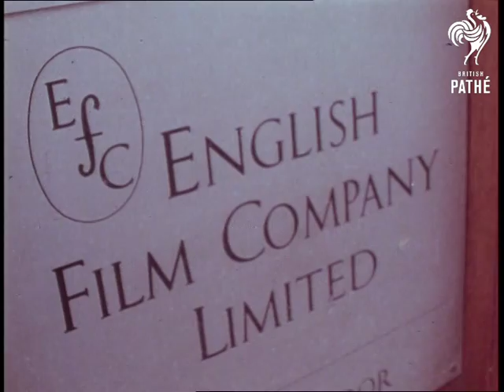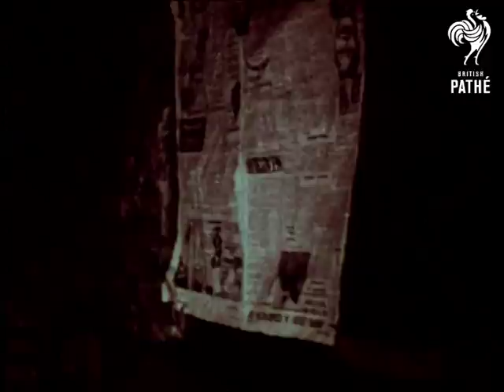Bygones (1978)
No titles.  'Bygones.'

London.

M/S of street sign: 'Wardour Street'.  General view of traffic and pedestrians on Wardour Street in Soho.  Several shots of film company signs on buildings - Columbia-Warner, Rank, Paramount, Embassy, Hammer, English Film Company.  C/U of Pathe cockerel trademark (graphic).  Archive footage: Charles Pathe looking at a reel of film with another man; C/U of hand-cranked camera; Queen Victoria in a coach; cricketer WG Grace; Suffragette campaigns; Emily Davison throwing herself under the King's horse during the Derby.  (Note: Emily Davison is commonly misspelt Emily Davidson).

C/U of sign on wall: 'Library Cataloguing Room'.  A woman sits at a desk, typing.  Pathe's chief librarian Harry Wynder comes walking out of the vaults carrying some film cans, and walks along an outdoor walkway to another part of the building.  He talks of Pathe's history and place in the film industry.  A woman looks in a filing cabinet drawer at the card index.  Stills of newsreel cameramen in action.  Archive footage of disguised Pathe cameraman filming at 1924 Wembley Cup Final with camera disguised as a large (West Ham) hammer.  Harry sits at a Steenbeck and talks about the Hindenburg disaster.  Archive footage of same.  Street scenes and unemployed people in documentary film about housing (1920s and 1930s).  Slums, families eating at table inside, getting into bed.  Prince of Wales touring slum areas.  Dunkirk retreat secretly filmed by Pathe camera Charles Martin.

Harry talks of music hall stars being filmed in the Pathe studios in the 1920s and 1930s.  Cut to Gus Elen singing 'Half A Pint Of Ale'.  Harry's favourite piece of film - a bomber plane being launched in 1942 where Bess Truman has a lot of trouble smashing the bottle against the nose of the plane.  Tracking shot through the vaults; a man sits at a bench in the corner, cementing a join on a piece of leader.  Then we see Pathe's own lovely Larry McKinna, looking at a piece of film against the light, while wearing a fetching red jumper.  Two men look at footage on a Steenbeck.  Archive footage of John Logie Baird in his television workshop.  Early Pathe colour footage (from 1908?) showing a tiny dancing girl being let out of an egg by another girl, then being put back in.
 FILM ID:3469.02